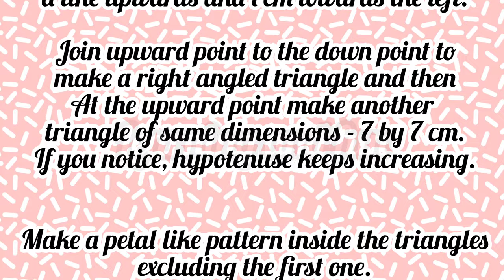| Making Peacock Design By Pythagorean Spiral | Pythagorean theorem spiral |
| Making Peacock Design By Pythagorean Spiral | 7cm By 7cm Triangle's Spiral | Learning and fun |

Hello Friends! Here I am with another video. Here is an interesting video about making Peacock Design By Pythagorean Spiral!